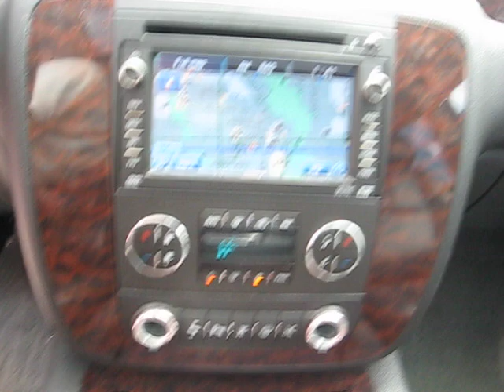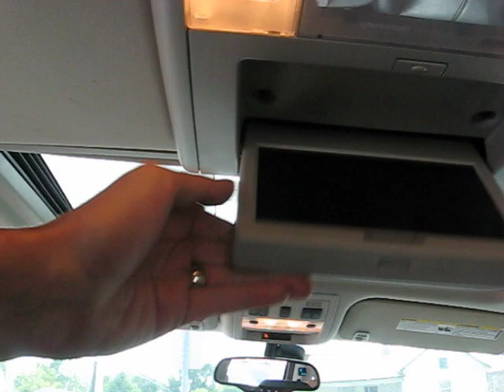2007 GMC Yukon Denali @ Oshawa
2007 GMC YUKON DENALI

Just $29897 or $122.18 Weekly!!!

Powered by an automatic 6.2L V8, this luxury SUV will

have you riding in style! It comes equipped with a heavy

duty trailering package for your towing needs. Features

include On Star, a 10 speaker Bose sound system (with

sub), factory navigation and overhead DVD player, power

step sides, power lift gate, automatic climate control,

steering wheel controls,cruise control, keyless entry with

remote start and much more! Come check it out today!

Term 72 mths @ 6.49% OAC payment calculated with $1000 down payment **Larger down payment may be required** hst -13% (taxes) and licencing fees are extra in all prices quoted. With no other dealer or document fee. Every vehicle is sold fully certified and e-tested along with dealer warranty incl.

NEWRIDE.CA
136 Bloor St E
Oshawa, ON L1H 3M4
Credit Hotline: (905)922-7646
O.M.V.I.C * ONTARIO REGISTERED DEALER
U.C.D.A. * MEMBER OF THE USED CAR DEALERS ASSOCIATION OF ONTARIO
BBB* MEMBER OF THE BETTER BUSINESS BUREAU
CarProof Reports Available!
REMEMBER, RESEARCHING YOUR DEALER IS AS IMPORTANT AS RESEARCHING YOUR VEHICLE! COMPARE OUR EQUIPMENT, MILEAGE AND PRICING!!!
Every vehicle is sold fully certified and e-tested along with dealer warranty incl.
100% Guaranteed Approved Auto Loan
VARIOUS PAYMENT PLANS AVAILABLE TO FIT ANY BUDGET OR CREDIT SITUATION
To view our complete inventory and apply online, copy and paste the link below into your browser: